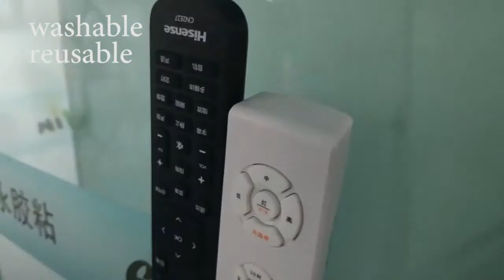It is said that it is a magic tape, so how amazing is it?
How amazing is it? This video will show the charm of nano tape from several angles, why not have a see~